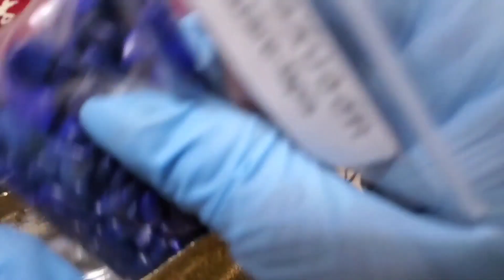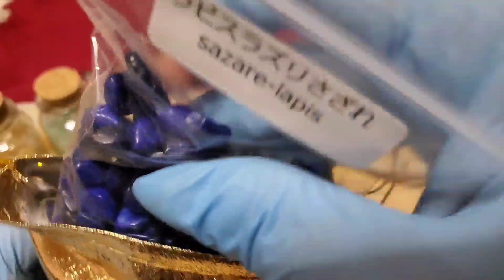✩。レジン作品作り「バック＆ハイヒール【後編】」No.00✧*。